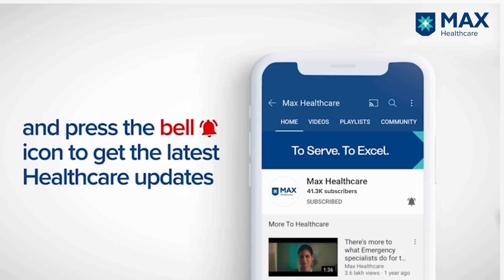PCOS: Symptoms and Progression If Not Treated│ Dr. Anuradha Kapur | Max Smart Hospital, Saket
Polycystic Ovary Syndrome (PCOS) can develop as early as 11. Shedding light on this endocrine disorder, Dr. Anuradha Kapur Senior Director & HOD, Obstetrics And Gynaecology, Max Smart Super Speciality Hospital, Saket, talks about the common symptoms and long-term consequences which include cardiovascular problems and cancer unless screened early.